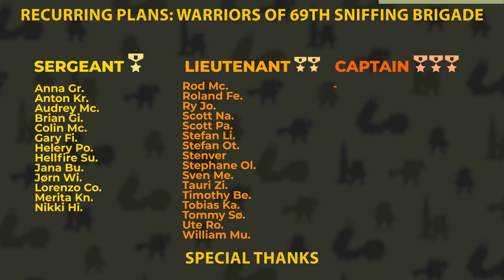Journey through Chasiv Yar: Leonid from 57th Brigade with NAFO Truck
Join Leonid from the 57th Brigade as he takes us on a ride through the devastated city of Chasiv Yar. Witness the heartbreaking aftermath of Russian aggression and the resilience of the Ukrainian people. In this video, the NAFO truck plays a vital role in delivering ammunition to the brave frontline soldiers who continue to defend their homeland. Experience the reality on the ground and gain a deeper understanding of the challenges faced by those on the frontline.